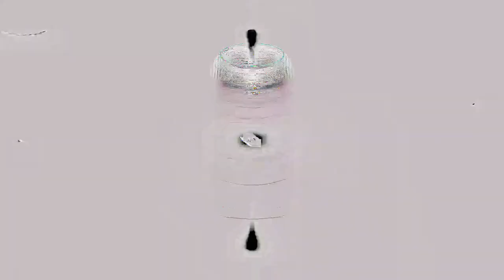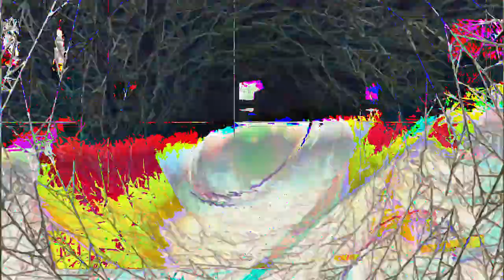[EPILEPSY WARNING] Movie 24 02 26 16h16m13s